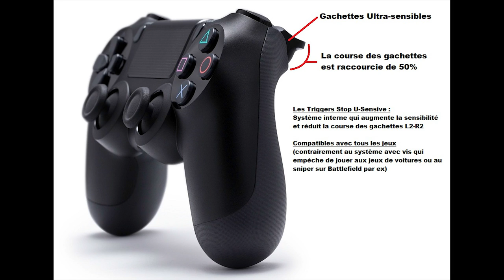PREMIÈRE IMAGE OFFICIEL DE LA PS5, PLAYSTATION 5 INFO MANETTE CAMERA CONSOLE, DATE DE SORTIE PS5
▬▬▬▬▬▬▬ • BIENVENUE 😍 • ▬▬▬▬▬▬▬

👉Contact professionnel !

▬▬▬▬▬▬▬ • PARTENAIRES 💪 • ▬▬▬▬▬▬▬
👉Citizen Prod

"SOISCOOLMEC"
"STRIKESOISCOOL"

👥Facebook "SoiscoolMec YTB"
👻Snapchat "soiscoolmec"

▬▬▬▬▬▬▬ • TOP DON 💰 • ▬▬▬▬▬▬▬
187 COD CreV al-pha-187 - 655€
Loic Hemon - 464€
Joohny34 - 379€
Dropdead_boy - 288€
Audrey Marley - 233.5€
Donovan - 207€
AmneesiaaKush - 174€
BlackFires - 159.5€
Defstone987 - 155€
Tibo's - 100€
Allan - 90€
Stéphane - 80€
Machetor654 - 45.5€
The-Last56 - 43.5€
Ambre Bourdarie - 41€
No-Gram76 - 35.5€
Olivier - 30€
LeGameurDu59 - 25€
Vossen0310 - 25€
dg_smads - 23€
Zartekgamer - 21.5€
SkYzZo - 20€
Akim - 20€
ray-p-8 - 20€
RimkusRsl - 20€